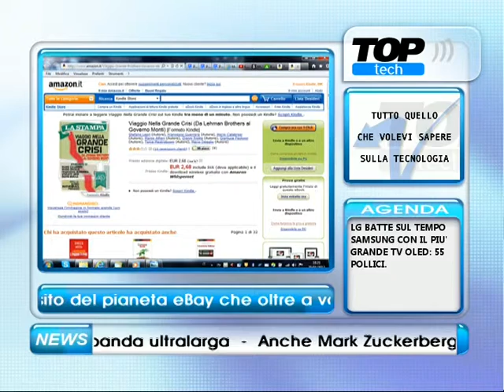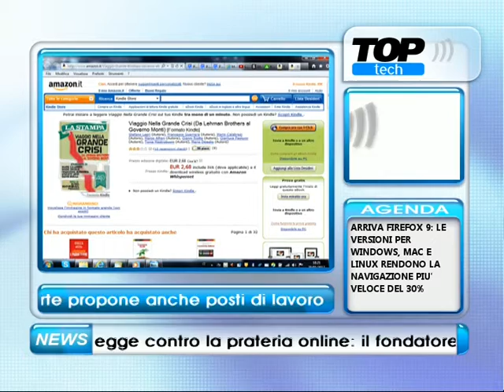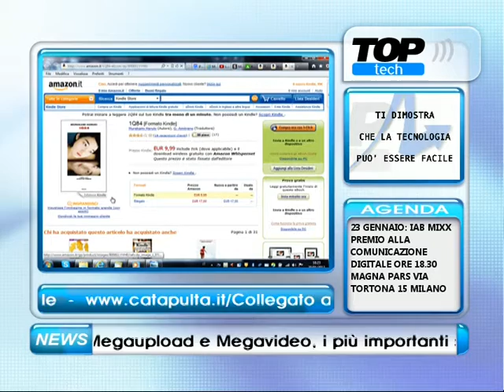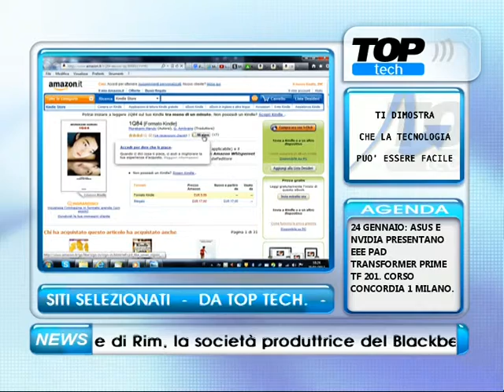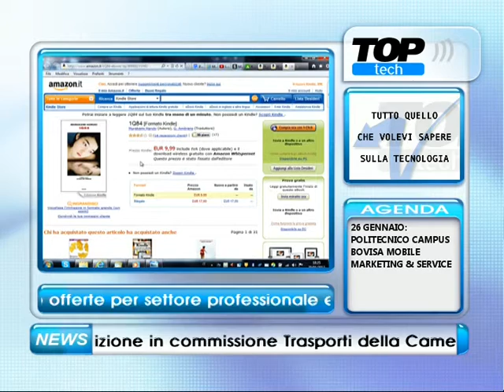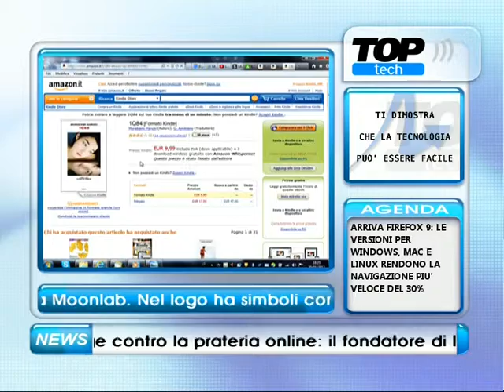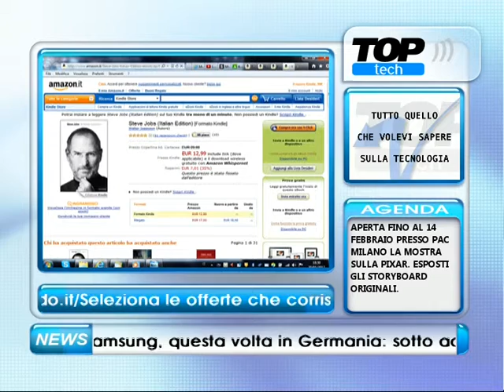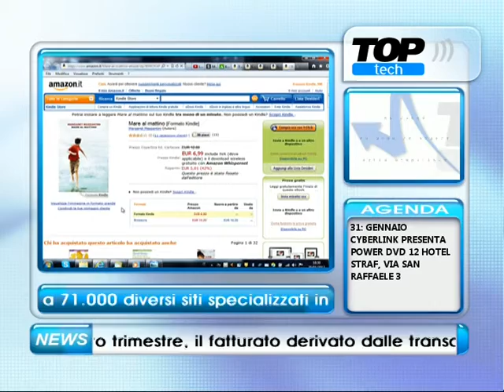Live Tech 20/1/12 - La classifica degli eBook più venduti su Amazon.it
Durante la trasmissione Live Tech, in onda sul canale Top Tech (294 del digitale terrestre, e in streaming su Gianluigi Bonanomi (Computer Idea) ha mostrato la hit parade dei cinque libri elettronici più venduti su Amazon.it.